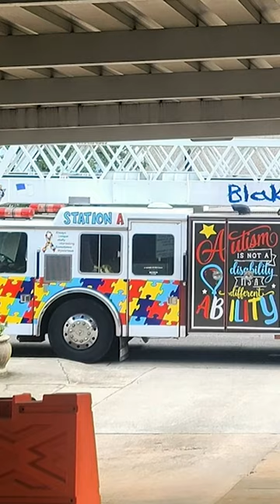Neurodivergent People are in need of Innovative Architecture | Bloomberg Philanthropies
At CityLab 2023, Suchi Reddy, Founder and Principal of Reddymade Architecture and Design, explains how city design can affect our feelings and perceptions and why neurodivergent people need innovative architecture. View the full video on our channel

About Bloomberg Philanthropies:
Bloomberg Philanthropies invests in 700 cities and 150 countries around the world to ensure better, longer lives for the greatest number of people. The organization focuses on creating lasting change in five key areas: the Arts, Education, Environment, Government Innovation, and Public Health. Bloomberg Philanthropies encompasses all of Michael R. Bloomberg’s giving, including his foundation, corporate, and personal philanthropy as well as Bloomberg Associates, a philanthropic consultancy that advises cities around the world. In 2023, Bloomberg Philanthropies distributed $3 billion.